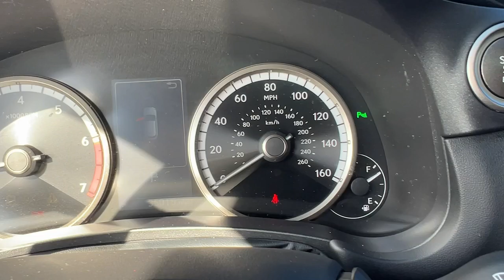2021 Lexus NX 300 F Sport FL North Miami, Fort Lauderdale, Hollywood, Aventura, North Miami Bea...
Pre-Owned 2021 Lexus NX 300 F Sport available at Lexus of North Miami located in 14100 Biscayne Blvd, North Miami, FL, 33181. Servicing the North Miami, Fort Lauderdale, Hollywood, Aventura, North Miami Beach area.

You will be amazed by this   2021  Lexus NX.  Here's a capable and luxurious NX equipped with the features  to make every excursion a pleasure. Elevated ground clearance, ample cargo space, and the tech to keep you safe, connected, and entertained are at your command, all wrapped in stylish, sculpted good looks.  These are just some of the great options this vehicle comes with: Apple Carplay®/Android Auto®, Keyless Entry, Turbocharged Engine, Fog Lamps, Heated Mirrors, Satellite Radio, Premium Sound System, Power Passenger Seat, Back-Up Camera, Power Driver Seat. Feel protected and connected in this well-equipped NX. Treat yourself to a test drive today. Our staff will toss you the keys and give you an outstanding customer experience.